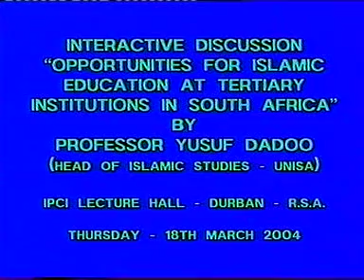IPCI Journalism Graduation 18March2004.1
Students enthusiastic about Media and Literacy joined the IPCI class for a crash course. Guest Speakers Professor Yusuf Dadoo